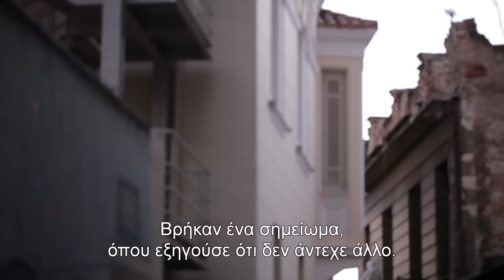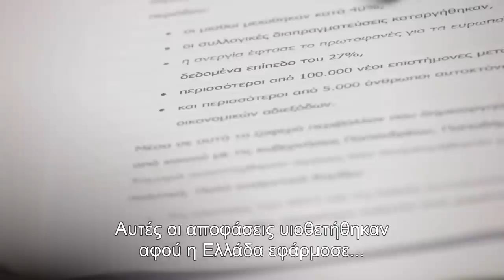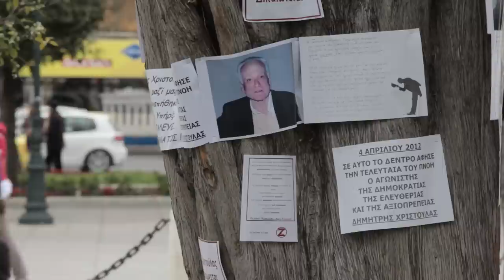ΕΠΙΤΡΟΠΗ ΑΛΗΘΕΙΑΣ ΔΗΜΟΣΙΟΥ ΧΡΕΟΥΣ #6